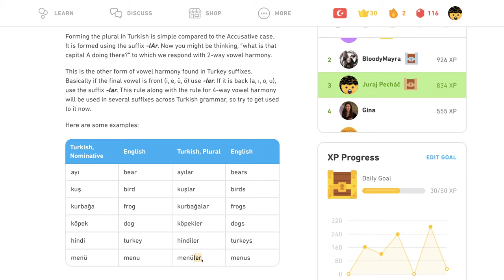🇹🇷 Množné číslo - Tipy - Turecky s Yetim